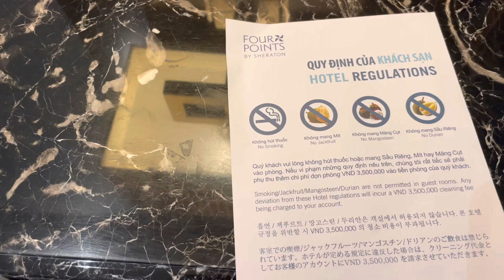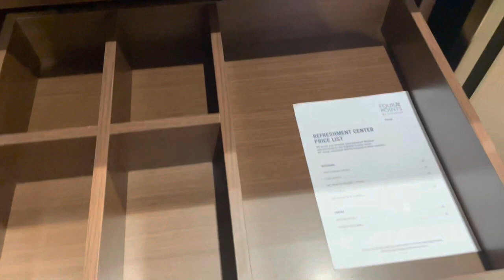Four Points by Sheraton DaNang Vietnam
ttps://youtu.be/7MCJm3Pphoc